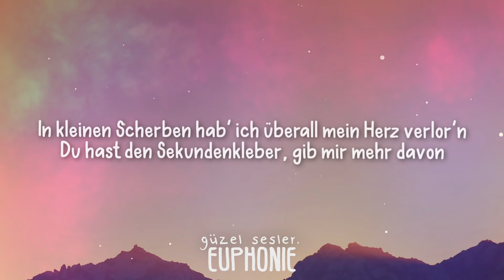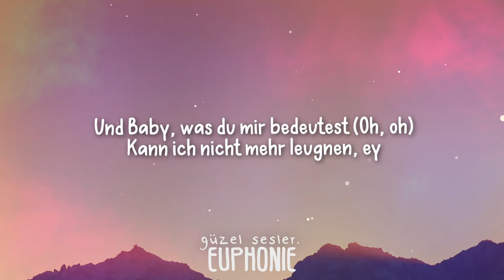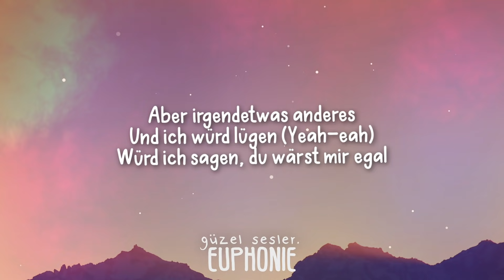Kayef - Ich würd Lügen (Lyric Video)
Kayef - Ich würd Lügen (Lyrics/Text)

[Songtext zu „Ich würd' lügen“]

[Hook]
Ich würd lügen
Würd ich sagen, dass da gar nichts ist
Vielleicht nicht Liebe
Aber irgendetwas anderes

[Part 1]
Seitdem du bei mir 'ne Zahnbürste lässt
Würd ich sagen, wir sind sowas wie 'n Paar, oder nicht? (Oder nicht?)
Ich hab' sowas nie geplant, nein, es ist
Einfach irgendwie passiert, auf sowas wartet man nicht und (No)
Keine Etiketten, nein, es passt einfach (Wuh)
Niemals würd ich dich im Handy unter „Schatz“ speichern
In kleinen Scherben hab' ich überall mein Herz verlor'n
Du hast den Sekundenkleber, gib mir mehr davon

[Pre-Hook]
Wir sind keine fremden Leute (No, no)
Doch bisschen mehr als beste Freunde (Yeah-eah)
Und Baby, was du mir bedeutest (Oh, oh)
Kann ich nicht mehr leugnen, ey

[Hook]
Ich würd lügen
Vielleicht nicht Liebe
Aber irgendetwas anderes
Und ich würd lügen (Yeah-eah)
Würd ich sagen, du wärst mir egal
Ich will dich lieben
Aber davon hab' ich keinen Plan

[Part 2]
Ey, ich hab' keine Ahnung, was du mit mir machst (Ja)
Aber jeden zweiten Morgen werd' ich mit dir wach (Wuh)
Seh' uns beide nicht mit Kids an der Hand
Sondern eher so mit Drinks da im Sand, ja, du weißt schon (Ah)
Dieses Ding in meiner Brust schlägt so krass
Doch ich hab's hinter 'nem Schutzschild verpackt, aber auch wenn
Mein Gefühl nicht in 'ne Schublade passt
Hoff' ich, dass du niemals Schluss damit machst (Ey)

[Hook]
Ich würd lügen
Vielleicht nicht Liebe
Aber irgendetwas anderes (Irgendetwas anderes)
Und ich würd lügen (Yeah)

[Bridge]
Ey, was wir beide grade sind, kann ich nicht sagen
Aber ich denke nur an dich, wenn du nicht da bist
Und wenn das mit uns hier nichts gibt, dann fänd ich's schade
Shawty, ja, ja, ja

[Hook]
Ich würd lügen